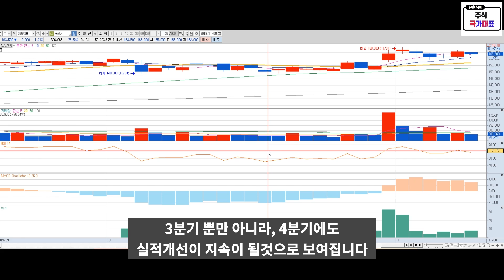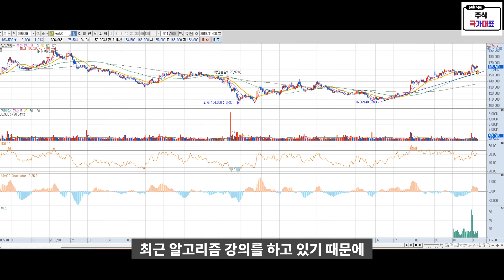[주식] 종목분석 - 네이버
상담문의 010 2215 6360
ARS 가입 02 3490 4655